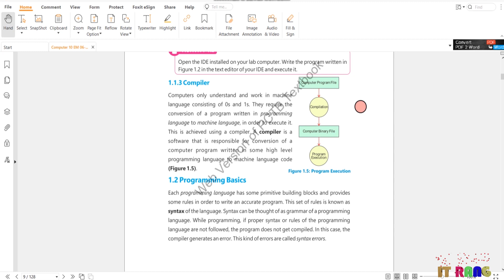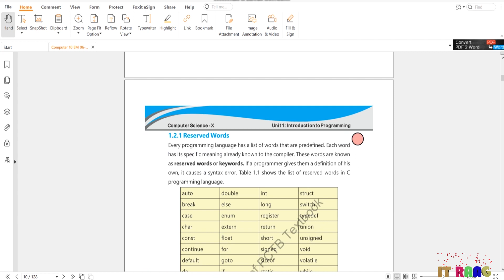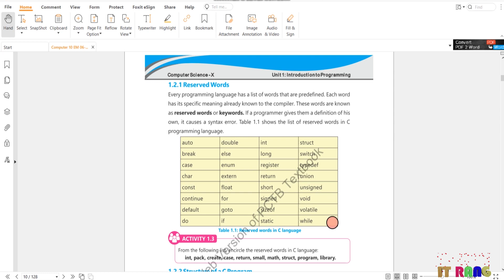c language tutorial class 10 computer Science : compiler | programming basics | reserved words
chapter 1
compiler in c
reserved words in c language
programming basics of c language in urdu
c language beginner tutorial  in urdu
c programming language pakistan
10th class computer tutorial
class 10 computer science
c language tutorial using example
c programming
c programming in code blocks
c language practical for class 10
punjab boards
bise lahore
bise punjab boards
lahore board
karachi board
peshawar board
quetta board
bise multan
bise Gujranwala
bise dera ghazi khan
bise Rawalpindi
karachi board
pakistan board
sahiwal board
sargodha board
bahawalpur board
kpk board
balochistan board
sindh board
baltistan board
kashmir board
federal board